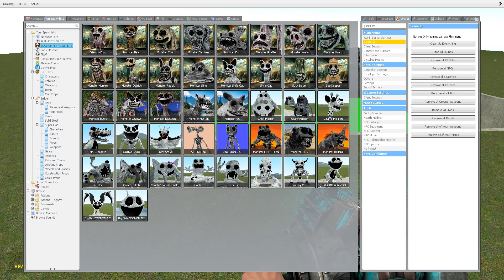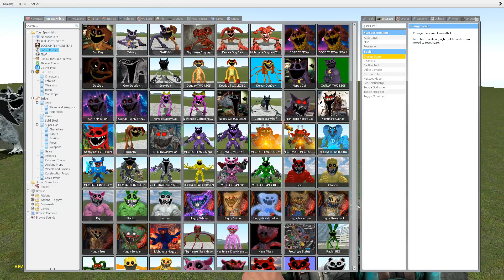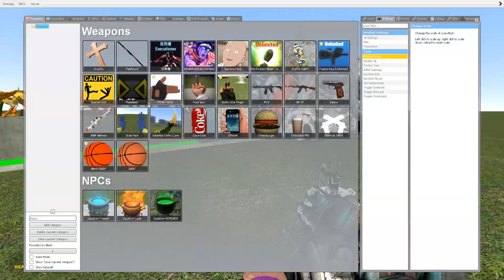DESTROY NEW ZOONOMALY MONSTERS & MONSTERS POPPY PLAYTIME 3 in TOXIC POOL - Garry's Mod